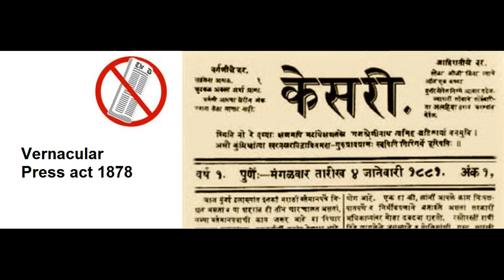Lord Lytton and his reactionary Policies in Hindi | Modern Indian History | Vernacular Press Act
Lord Lytton passed the Arms Act in 1878 by which the Indians were asked to seek licence to keep, sell or purchase arms. He introduced the Statutory Civil Service in India to provide jobs to loyal Indians and dampen the spirit of the Indians, in general, to compete for covenanted services.

Lord Lytton was the governor general of India during 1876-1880. He was a strong imperialist. His policies and action were guided by the needs of Britain rather than the aspiration of India.

A massive famine in 1876 struck many parts of India. The most serious impact was felt in Madras presidency. About 58 million were affected and more than 5 million were lost.

When Indians were dying in the large numbers due to a scarcity of foods Etc. Lord Lytton was busy in the celebration in the honor of Queen Victoria. This insensitive attitude of Lord Lytton intensified the anti-british sentiments and the spirit of Indian Nationalism gained strength.